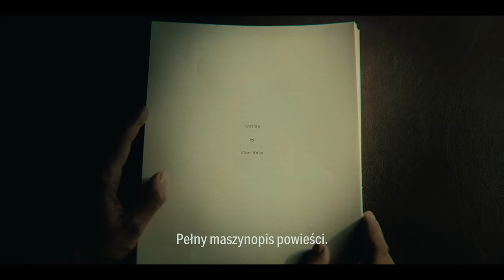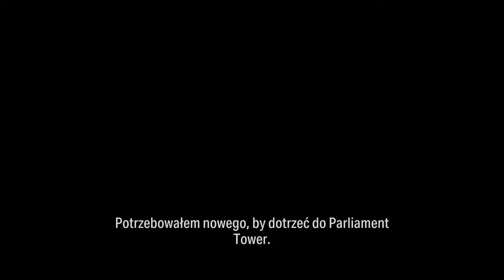Alan Wake 2 PL ☠️ odc. 17 ☠️ Dom Opieki Walhalla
Platforma: PC
- MB: Asus X570 ROG CROSSHAIR VIII Dark HERO
- PSU: be quiet! Straight Power 11 Platinum 1200W
- CPU: AMD RYZEN 9 5900X
- RAM: G.SKILL Trident Z Neo 2x16GB DDR4 3600MHz CL16
- GPU: Gigabyte RTX 4090 GAMING OC 24G
- Dysk: 2x Samsung 980 PRO 1TB M.2

Szereg rytualnych morderstw zagraża Bright Falls, małomiasteczkowej społeczności otoczonej dziką przyrodą Wybrzeża Północno-Zachodniego. Saga Anderson, wybitna agentka FBI z renomą osoby rozwiązującej niemożliwe sprawy, przybywa, by zbadać okoliczności serii zabójstw. Śledztwo Anderson zmienia się w koszmar, gdy odkrywa strony opowieści grozy, która zaczyna ziszczać się na jej oczach.
Alan Wake, zagubiony pisarz uwięziony w koszmarze wykraczającym poza granice naszego świata, tworzy mroczną opowieść, usiłując ukształtować rzeczywistość i wyrwać się ze swojego więzienia. Wbrew czającej się grozie Wake stara się zachować zdrowy rozsądek i pokonać diabła w jego własnej grze.
Anderson i Wake to dwójka bohaterów podejmujących desperackie podróże w dwóch rzeczywistościach, zespolona w niezrozumiały sposób: ich decyzje odzwierciedlają się wzajemnie i wpływają na świat.
Podsycany przez opowieść grozy, nadnaturalny mrok nawiedza Bright Falls, korumpując mieszkańców i zagrażając bliskim zarówno Anderson, jak i Wake'a. Światło jest ich bronią i schronieniem przed ciemnością, z którą muszą się zmierzyć. Uwięzieni w złowrogim horrorze, pełnym ofiar i potworów, bohaterowie stają przed pytaniem, czy uda im się zostać bohaterami, których potrzebuje świat?
Rozwiąż zabójczą tajemnicę
To, co zaczyna się jako śledztwo w sprawie morderstwa w małym miasteczku, szybko przeradza się w koszmarną podróż. Odkryj źródło nadnaturalnej ciemności w tym psychologicznym horrorze pełnym napięcia i niespodziewanych zwrotów akcji.
Wciel się w dwie postacie
Przeżyj zarówno historię Alan Wake'a, jak i Sagi Anderson i zobacz, jak wydarzenia rozgrywają się z różnych perspektyw. Przełączaj się między wyścigiem Anderson na śmierć i życie, by rozwiązać sprawę, a desperackimi próbami Wake'a, by zmienić rzeczywistość i uciec z czeluści Leża Mroku.
Eksploruj dwa światy
Poznaj dwa piękne, a zarazem przerażające światy, każdy z własną gamą postaci i zagrożeń. Odkryj majestatyczne krajobrazy Cauldron Lake na Wybrzeżu Północno-Zachodnim oraz idylliczne miasteczka Bright Falls i Watery. Spróbuj uciec z koszmarnego miejskiego krajobrazu Leża Mroku.
Przetrwaj dzięki światłu
Mając ograniczone zasoby, staw czoła potężnym nadnaturalnym wrogom w desperackich konfrontacjach. Aby przetrwać, potrzeba czegoś więcej niż tylko zwykłego pistoletu: światło jest najskuteczniejszą bronią w walce z ciemnością i stanie się Twoją ostoją w obliczu zagrożenia ze strony licznych wrogów.